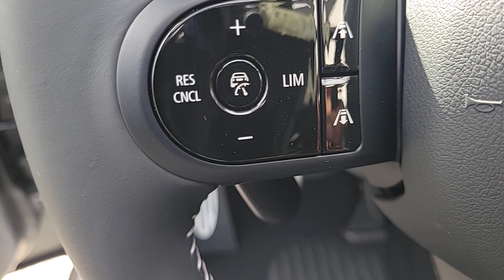2024 MINI John_Cooper_Works Lake Bluff, Chicago, Evanston, Northbrook, Glenview, IL G24201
Melting Silver III Metallic New 2024 MINI John_Cooper_Works Signature available in Glencoe, Illinois at Mini of Glencoe. Servicing the Lake Bluff, Chicago, Evanston, Northbrook, Glenview, IL area.

Introducing the MINI John Cooper Works Convertible - the ultimate driving machine for those who crave excitement and performance. With its powerful engine track-tuned suspension and race-inspired styling this MINI delivers an adrenaline-pumping driving experience. The John Cooper Works Convertible features exclusive sport seats and a leather-wrapped steering wheel adding a touch of luxury to this high-performance machine. Equipped with advanced technology including a touchscreen infotainment system and a Head-Up Display this car delivers an unparalleled driving experience. So if youre looking for a car thats both thrilling and practical look no further than the MINI John Cooper Works Convertible. Get behind the wheel today and experience the thrill of MINI performance.